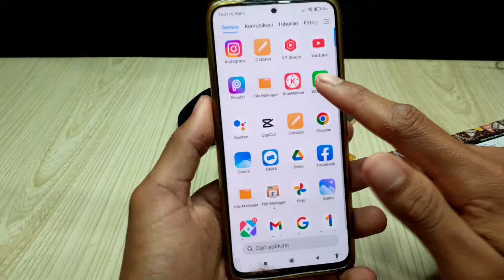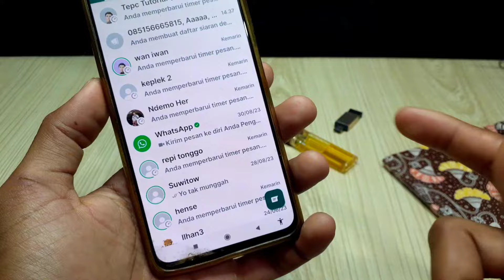Cara benar kirim wa sekaligus banyak nomor pasti berhasil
Oke jadi berikut ini adalah tutorial bagaimana cara kirim pesan di WhatsApp ke banyak nomor sekaligus.

jadi kita bisa mengirimkan pesan ke banyak nomor sekaligus dengan menggunakan fitur pesan siaran di WhatsApp biasa atau fitur broadcast.

cara kirim pesan wa banyak sekaligus,
cara mengirim pesan banyak di whatsapp,
cara kirim wa banyak sekaligus,
cara kirim pesan sekaligus di wa,
kirim pesan banyak di wa.